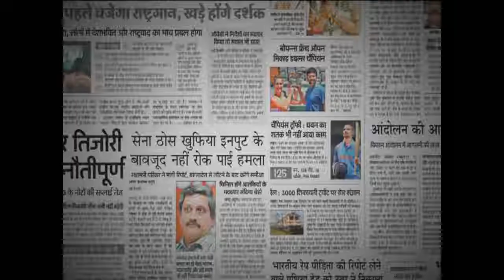1 November 2018